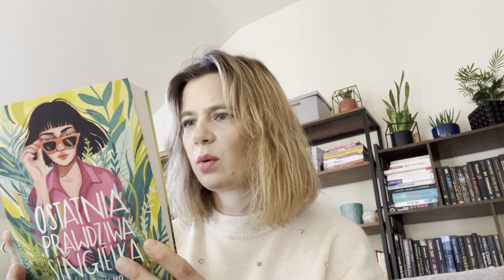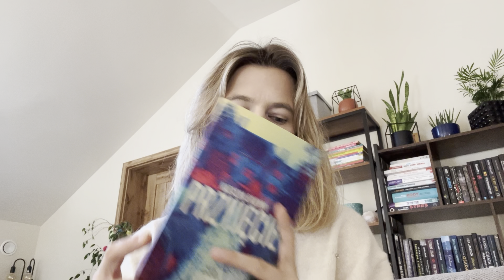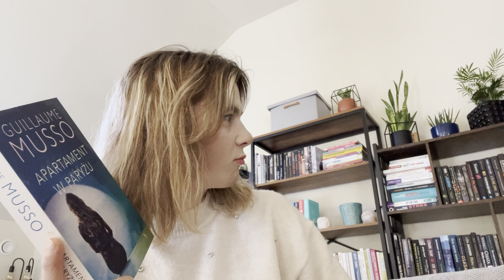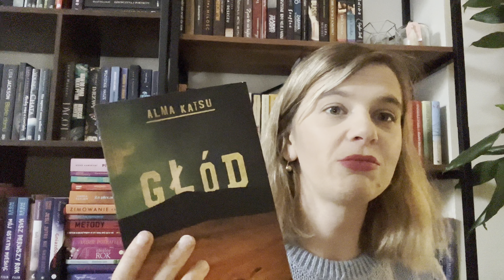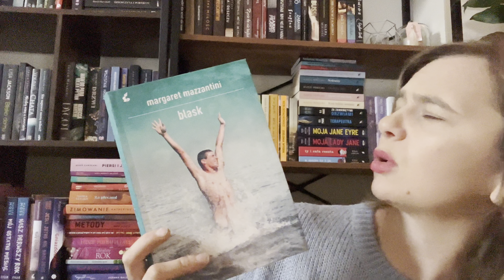Miał być vlog… a wyszedł Bookhaul #8 📚| Filiżanka Literatury ☕️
Zapraszam do oglądania i pozostawienia swojej opinii w komentarzu, oraz do wskazania przez Was co Wy ostatnio przeczytaliście lub co polecacie :)
Ściskam Was mocno.
Do zobaczenia niebawem :)
Karolina🌷

Jeśli chcecie zobaczyć moje oceny książek, o których wspominam zapraszam na mój profil na portalu GOODREADS: